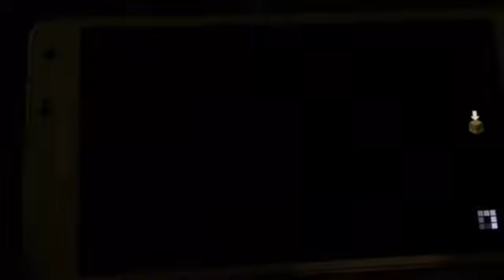Minecraft story mode ep1 p2